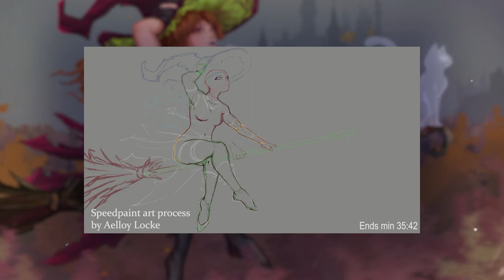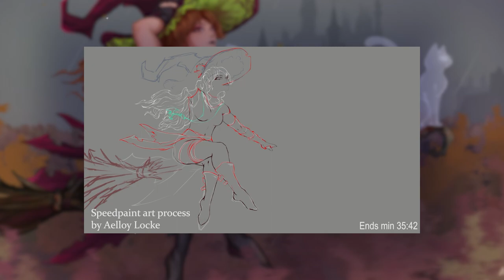Ambience for Witches who love Broomstick Flying | Witchcraft ASMR + Music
POV: It's your first Broomstick flying class but you get lost in the deep forest and a storm is approaching...

0:04 - 0:50 Intro, ft. Broomstick Flying Instructor, professor Rolanda Hooch from Hogwarts School of Witchcraft and Wizardry

In the background you can see Lileeth, original character and the host of this channel, say hi!!
Art by Aelloy Locke
find the artist as Witchers from Kadath or WKadath on the bluebird social platform ;)
Speedpainting starts at min 30:00

0:54 Solo Cello Passion - Doug Maxwell
6:25 Vivaldi - Sonata 5 (1) Largo
10:43 Maestro Tlakaelel - Jesse Gallagher
14:22 Veracruz - Quincas Moreira
20:46 Millicnt - Max Surla
26:30 Allemande from Cello Suite 5 - Sung Oribe
34:54 Cello Sonata in G Miinor, Op. 65 - Allegro Moderato
49:39 Cello Suite no. 3 in C, BWV 1009 - Allemande